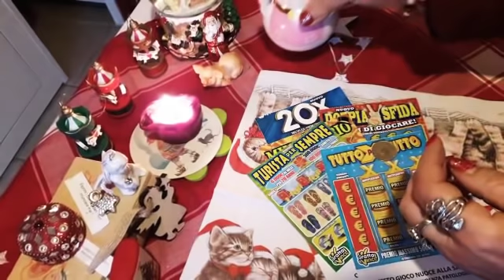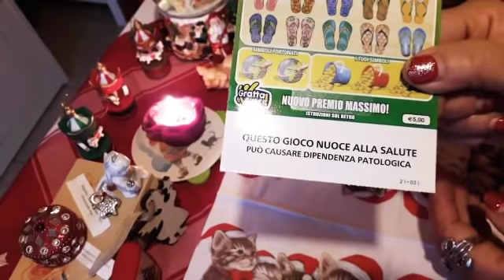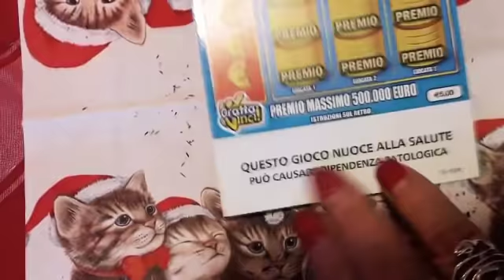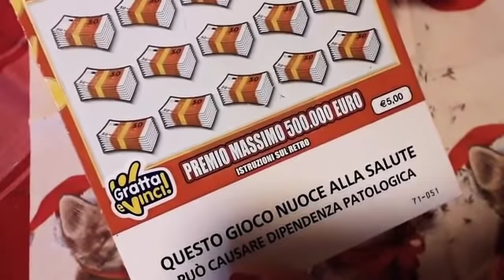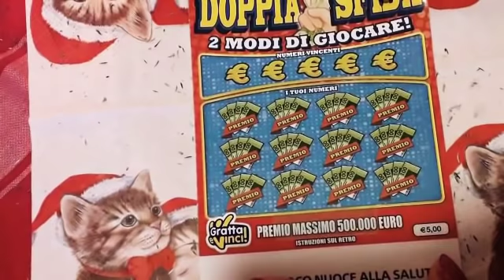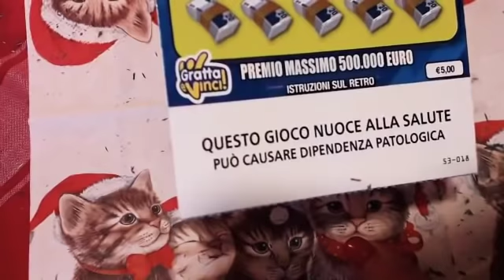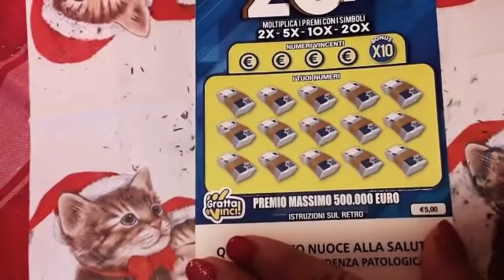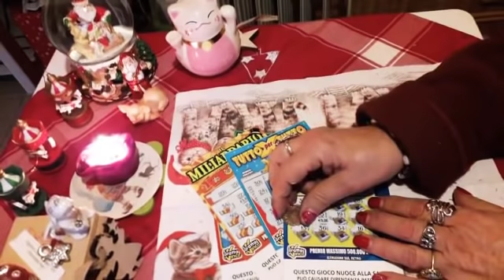Video Dedicato Grattini Misti (07-01-2020)📣🍀🐞🍀🎡🍀🐷🍀📣🤩😘👋🏼👋🏼👋🏼